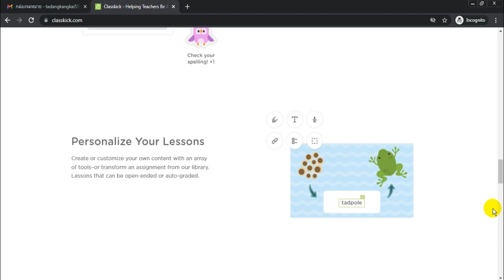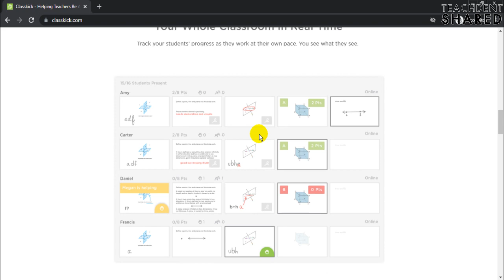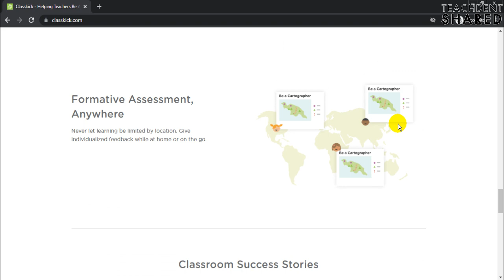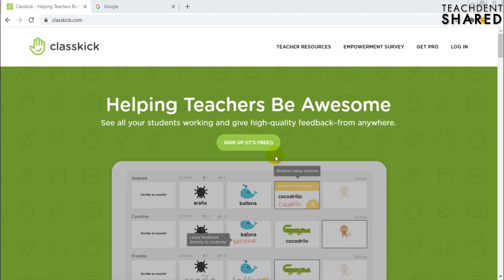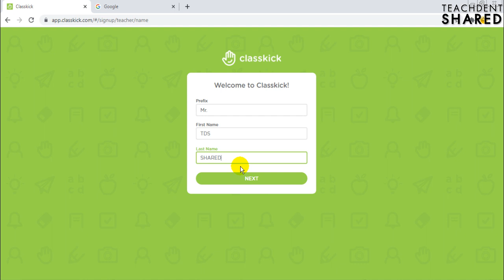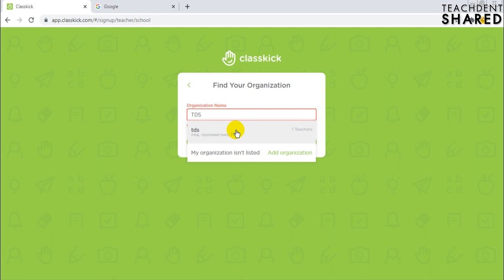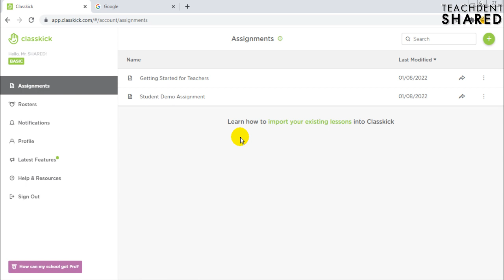เปลี่ยนห้องเรียนธรรมดาให้เป็นห้องเรียนสมัยใหม่ที่มีปฏิสัมพันธ์ (รู้จัก+สมัครฟรี) | Classkick EP.1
คลิปวิดีโอนี้ : คลิปวิดีโอนี้ทุกท่านจะได้เรียนรู้และรู้จักเว็บไซต์ที่จะช่วยพัฒนาการสอนให้ดีขึ้น มีประสิทธิภาพมากขึ้น แบบฟรี ๆ ด้วยเว็บไซต์ Classkick จะดีแค่ไหน เจ๋งแค่ไหน ไปเรียนรู้กัน